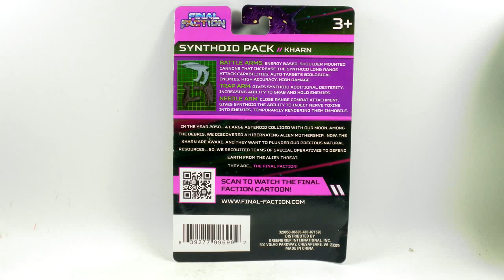01/14/2021 FINAL FACTION WEAPONS PACK HAUL